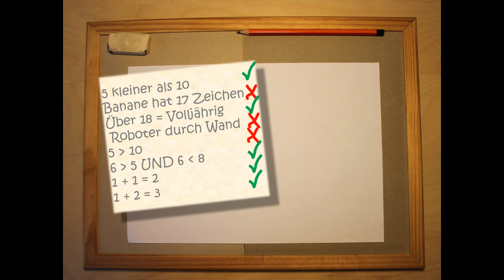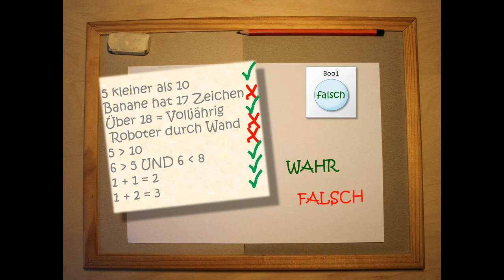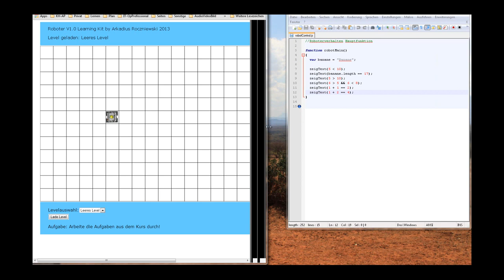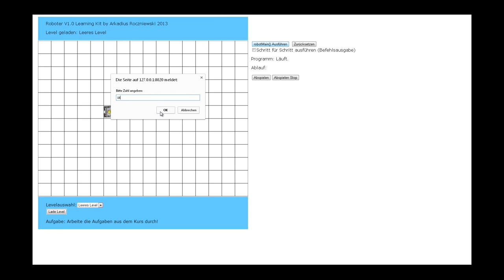Variablentyp Boolean - Tutorial - Wahr oder Falsch?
Variablentyp Boolean - Tutorial - Wahr oder Falsch? Es wird kurz erklärt was der Variablentyp Bool eigentlich ist und wofür man diesen braucht.
⯈ Du willst auch Programmieren Lernen? Diese 3 einfachen Schritte solltest Du jetzt ausführen:

1. ⭐ Hol Dir jetzt die ultimative Programmierer-Toolbox: 11+ Apps, Quellcodes, Tools, Downloads und Ratgeber für Programmier-Anfänger... für immer kostenlos:

3. ⭐Schaue in unserer Community vorbei. Dort helfen sich Anfänger gegenseitig das Programmieren zu lernen: